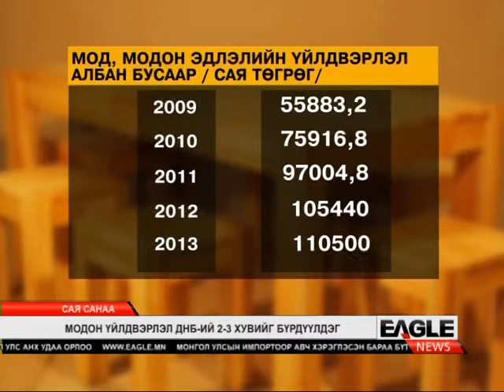Сая Санаа [Eagle News] - 2014.07.25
Eagle News телевизийн Сая Санаа мэдээллийн хөтөлбөрийн 2014 оны 07-р сарын 25-ны дугаар.